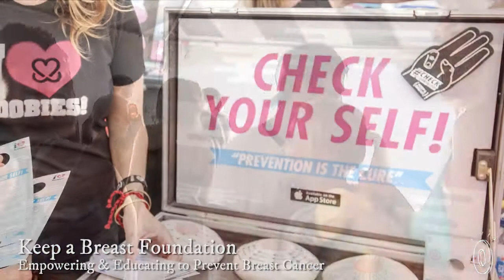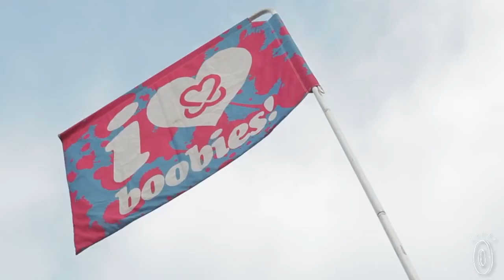Keep A Breast Foundation | Empowering & Educating to Prevent Breast Cancer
The Keep A Breast Foundation uses multiple digital and artistic approaches to educate and support a younger audience—who often aren’t specifically targeted by breast cancer charities.

This charity meets millennials and Gen Z on their own turf, at music festivals and art events worldwide. Interactive displays, educational materials, and an approachable style help them engage women and men, and they learn more about their bodies and how to take care of them.

Every October, their CheckYourSelfie campaign encourages people to take a selfie with three fingers to their breast, symbolizing their commitment to self-check. And to give step-by-step instructions on the self-check and make it a routine, there’s a companion Check Your Selfie app.

Plus, to help people make smarter choices in their daily lives, the charity’s Non Toxic Revolution offers extensive info on risks (from fast food to household chemicals) that have been connected to breast cancer.